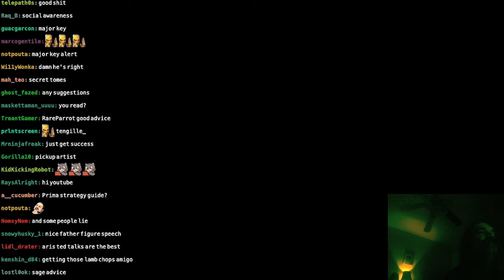Knowing People Dislike You Is Fine, Caring About Why Is Not